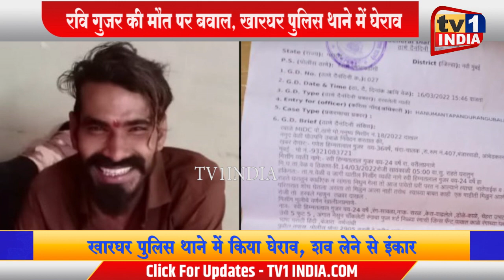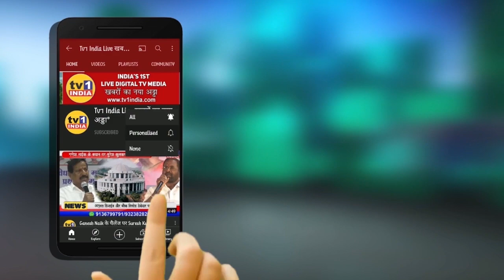Ravi Gujar Murder | रवि गुजर की मौत का जिम्मेदार कौन, परिजनों ने खारघर थाने में डाला डेरा